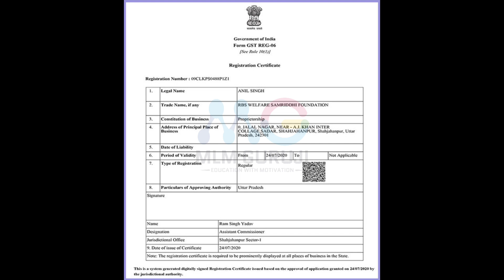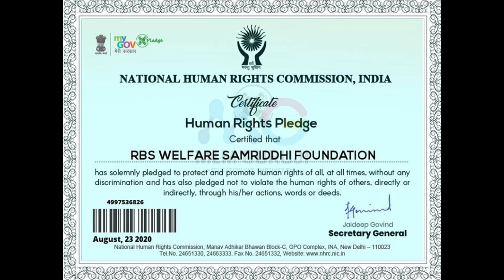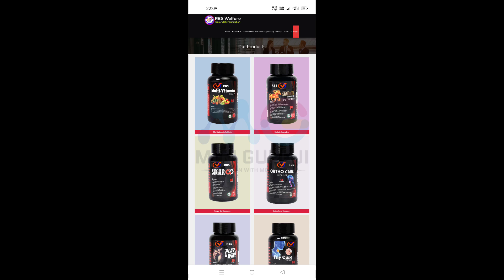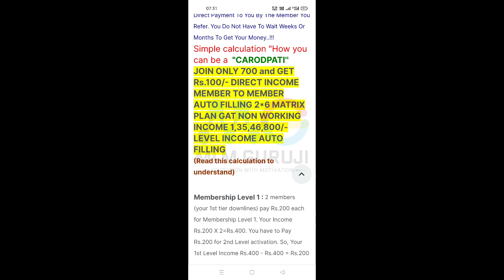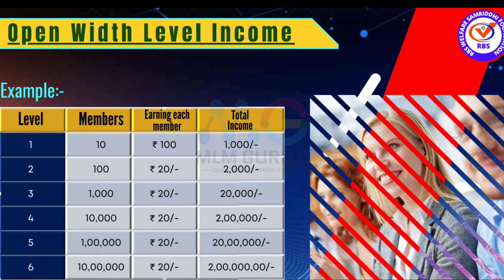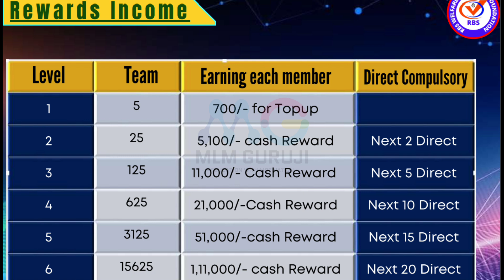RBS Welfare। Foundation के नाम पर लुटा जा रहा है। RBS Welfare Plan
In this video you have been told about RBS Welfare Company. You will get complete information about this company in this video. And in this video you will also get information about RBS Welfare Plan.

00:00 Intro
00:56 About Us
02:22 Legal Documents
03:29 Bank Details
04:14 Products
04:44 Office Address
05:02 Business Plan
07:21 Conclusion
09:50 Outro